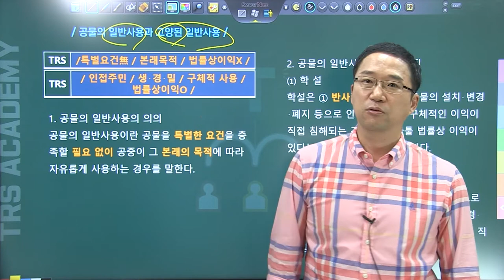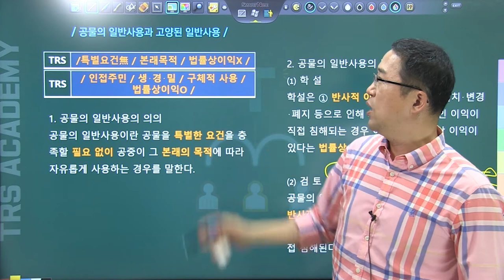#235 공물의 일반사용과 고양된 일반사용